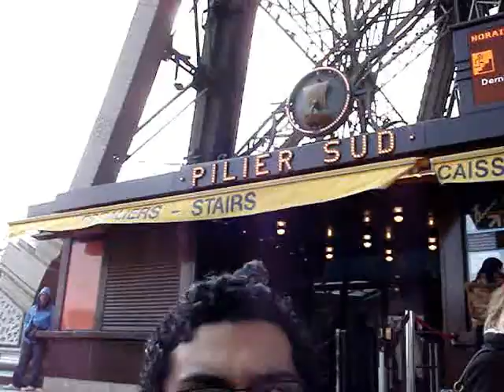The Paris Experience Part 1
This begins the numerous amount of videos I took while in Paris over Spring Break. I large majority of the videos seem rather pointless but they make me smile and remind me of the awesome vacation I had